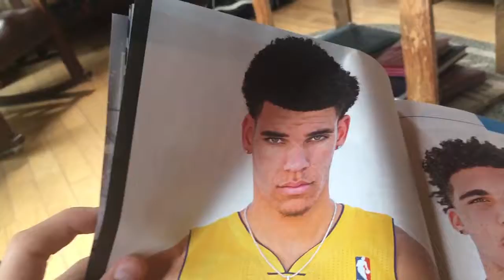HE FELL SO FAST! Lumberjack World Championships (Vlog #3)